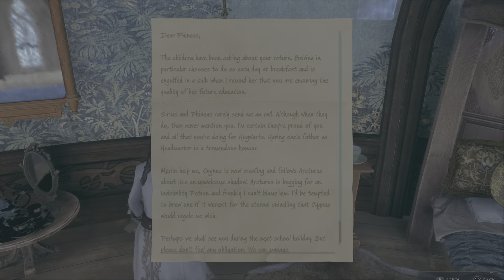Hogwarts Legacy Playthrough pt 35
My favourite trial so far